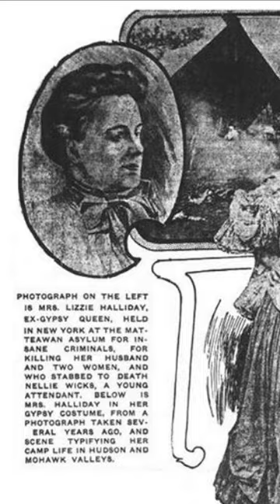Three Female Serial Killers From New York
These three female serial killers are some of the notorious in New York State.
1. Lizzie Halliday (The Worst Woman on Earth)
2. Marybeth Tinning
3. Waneta Ethyl Hoyt